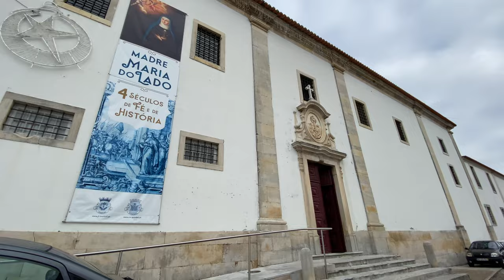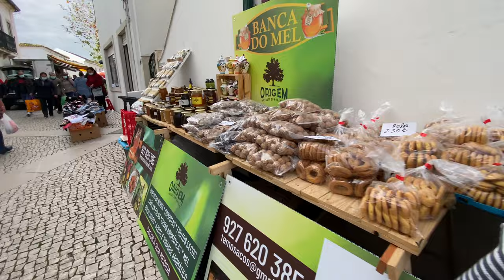FEIRA DO LOURIÇAL 🥼🥾🥒 EM POMBAL | Roupas de Inverno, Frutas, Doces, Calçados, e Muito mais...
A feira no Louriçal e uma feira que se realiza todos os domingos aqui no Louriçal em Portugal, conheça preços de muitos artigos.

Canal no Telegram (é Grátis) 😍
- Acompanhe as nossas dicas. É só clicar que já entra